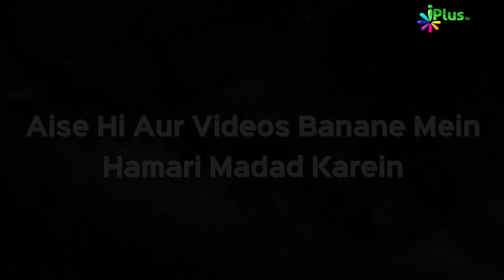Deeni HelpLine Episode 65 | Aapke Sawalo Ke Jawab | Shaikh Kifayatullah Sanabili | iPlus TV